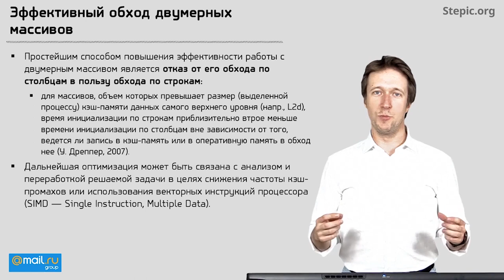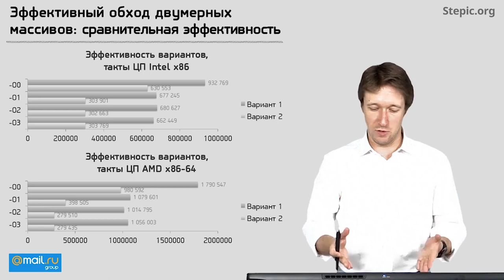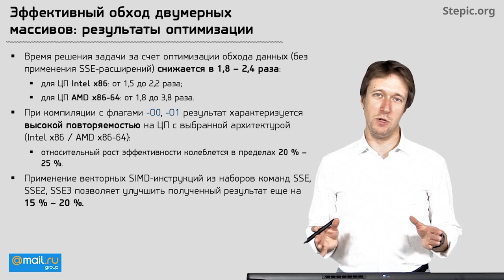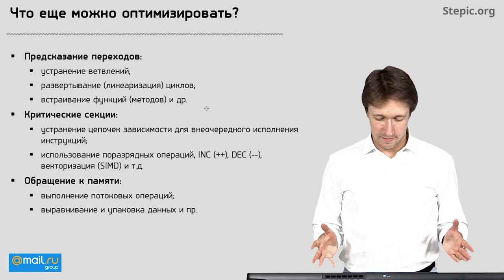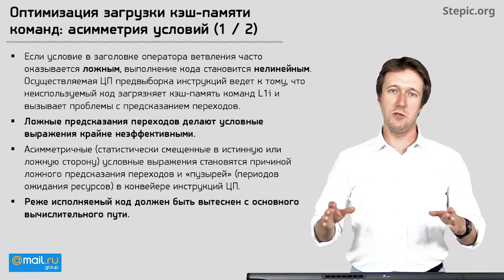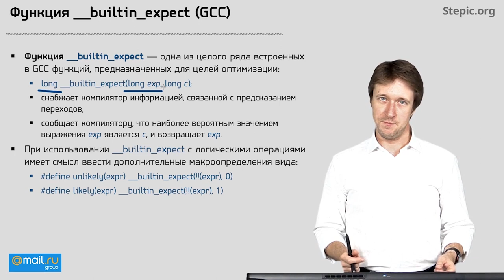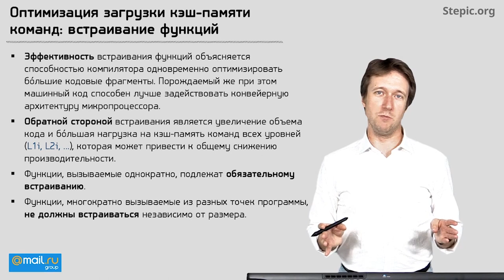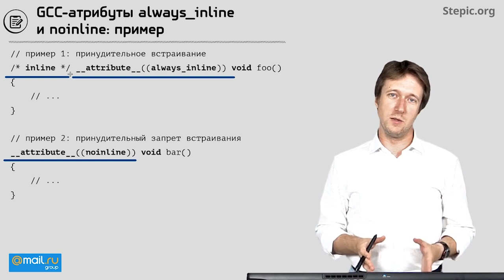Углубленное программирование на С С++ Лекция 5